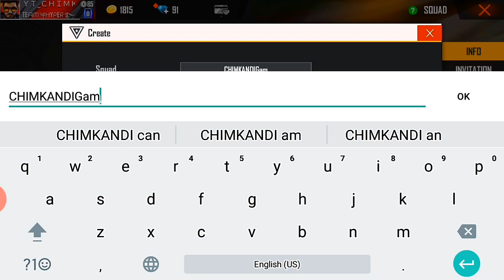HOW TO COMPLETE BATTLE ARENA EVENT || FREE DIAMONDS || UNLIMITED DIAMONDS FOR FREE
I do not own any of the music copyright to their rightfull owner "Copyright disclaimer under section 107 of the copyright act 1976, allowance is made for - fair use - for purposes such as criticism, comment, news reporting, teaching, scholership and reserch fair use is a use to permitted by copyright stature that might otherwise be infringing Non-profit, education or personal use tips the balance in fevor of fair use